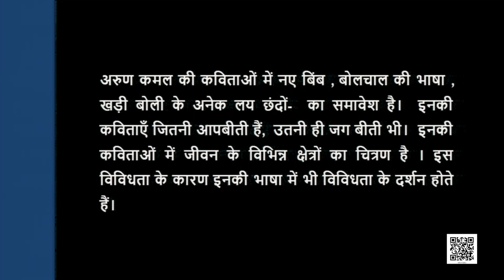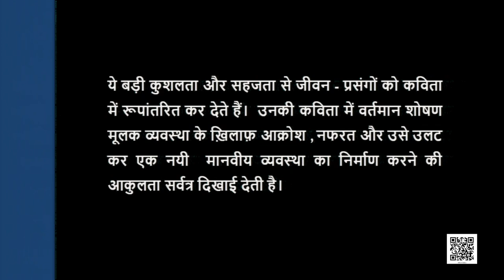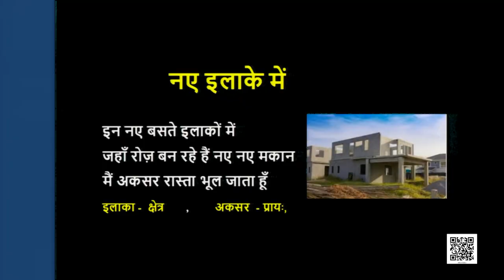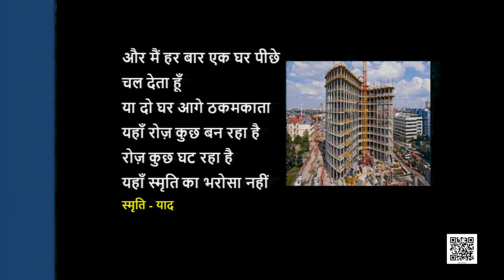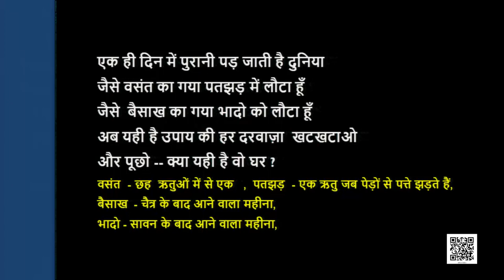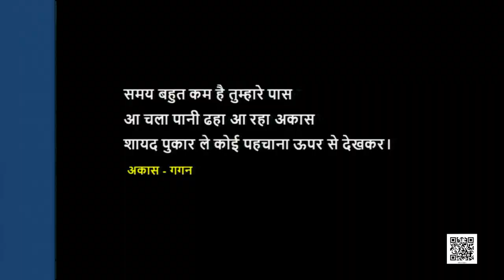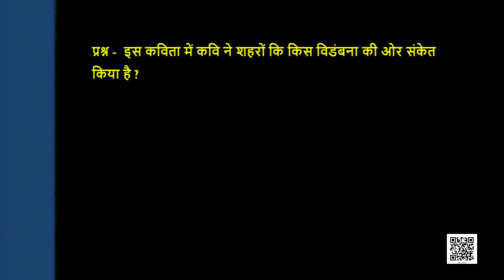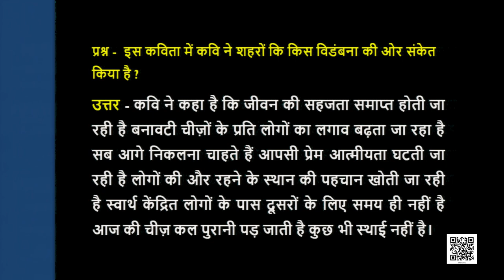Class 9 पाठ 13: नए इलाके में